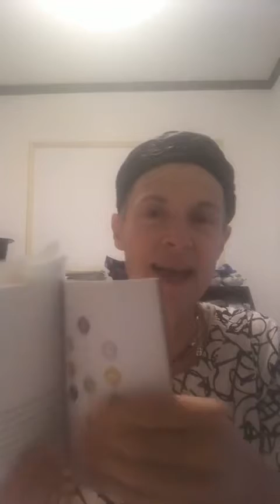Rosh Hashana and Sefirot 2020